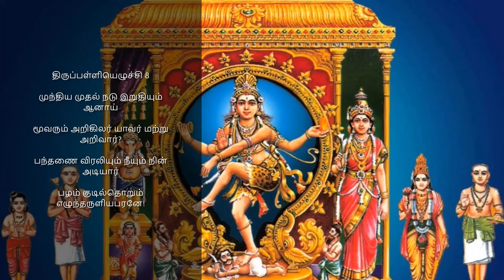thirupalliezhuchi 8 mundhiya mudhal nadu | திருப்பள்ளியெழுச்சி 8 முந்திய முதல் நடு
முந்திய முதல் நடு இறுதியும் ஆனாய்
மூவரும் அறிகிலர் யாவர் மற்று அறிவார்?
பந்தணை விரலியும் நீயும் நின் அடியார்
பழம் குடில்தொறும் எழுந்தருளியபரனே!
செந்தழல் புரை திருமேனியும் காட்டி
திருப்பெருந்துறை உறை கோயிலும் காட்டி
அந்தணன் ஆவதும் காட்டி வந்து ஆண்டாய்!
ஆர் அமுதே! பள்ளி எழுந்தருளாயே.!